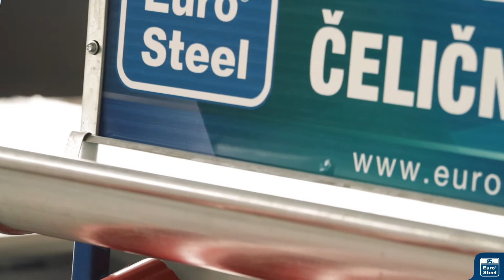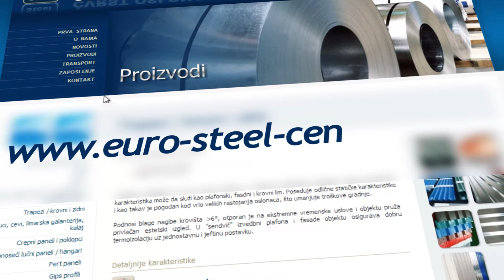Oluci i kuke - Euro Steel Center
U našem programu nalazi se i širok izbor limarske galanterije i kalaja sopstvene proizvodnje:

- Horizontalni oluci na željenu dužinu
- Vertikalne cevi na željenu dužinu
- Kuke
- Kolena
- Sabirni kotlići
- Snegobrani
- Korektivni sprejevi u RAL bojama
- Šarafska galanterija u RAL bojama

Materijali koji se koriste u izradi ovih elemenata su: pocinkovani čelični lim, plastificirani pocinkovani lim, cinkotit lim, aluminijum lim, plastificirani aluminijum u RAL bojama kao i bakarni lim. Debljine trake su od 0,50 do 0,55 mm.